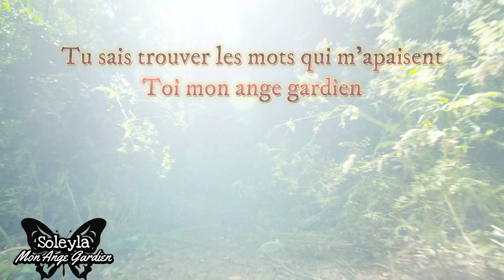Soleyla - Mon Ange Gardien (Extrait)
Découvrez un extrait de ma nouvelle chanson qui s'intitule : "Mon Ange Gardien".

Compositeur : BadSound Off Pop
Paroles : Soleyla
Voix et choeurs : Soleyla
Mixage : BadSound Off Pop
Photo : Céline Dhondt
Montage vidéo : Soleyla